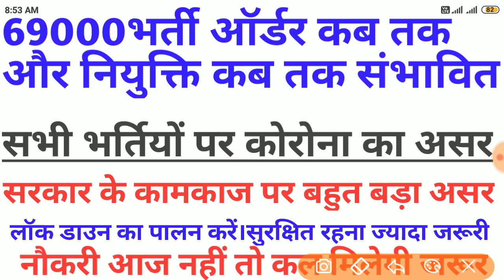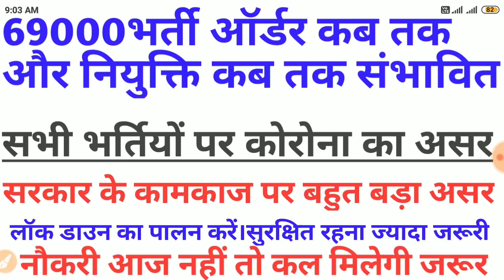69000भर्ती।ऑर्डर कब तक।भर्ती कब तक।सभी कार्यों पर कोरोना असर।इतने महीने लगेंगे